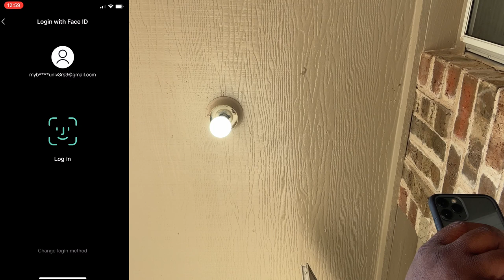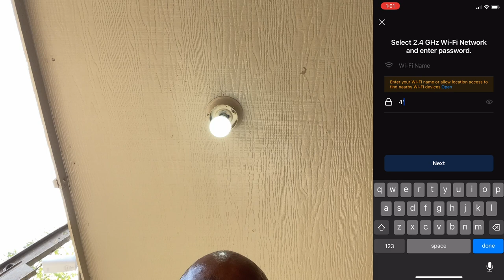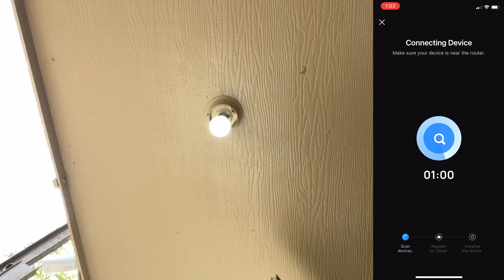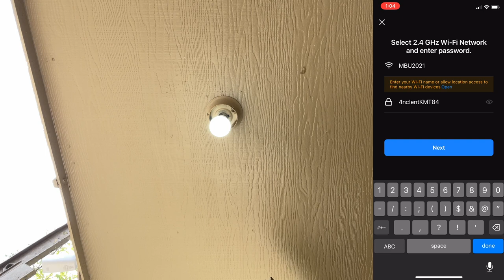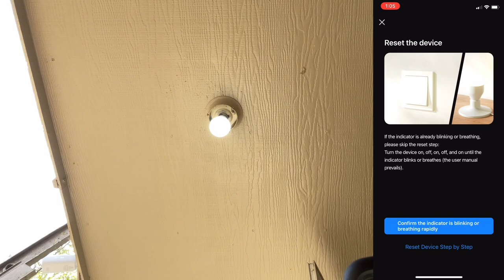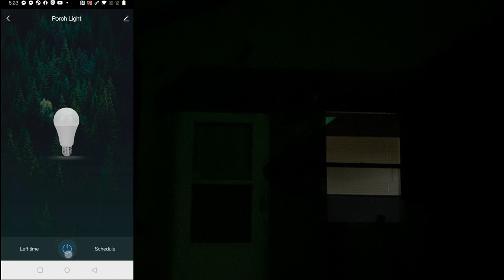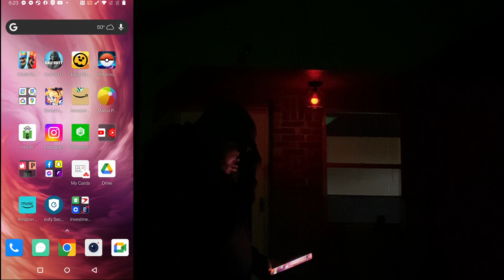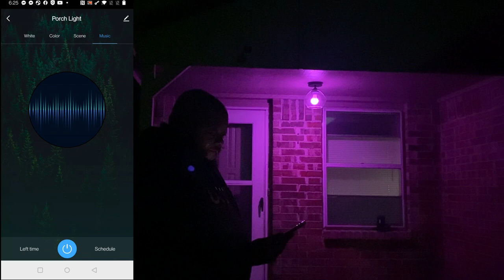How To: Smart Bulb Install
0:00 Prelude
0:19 Intro
0:31 Replacing The Old Bulb
2:42 Connection Steps
9:44 Features
10:24 Additional Features
11:36 Light Show
12:07 Outro